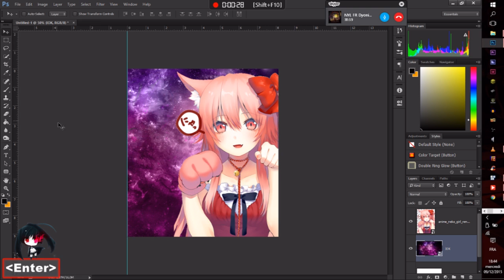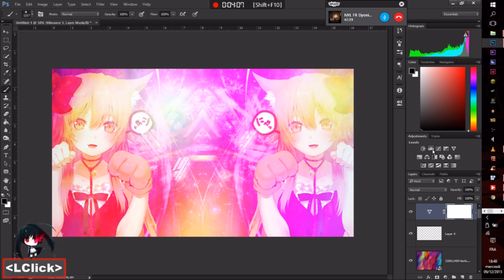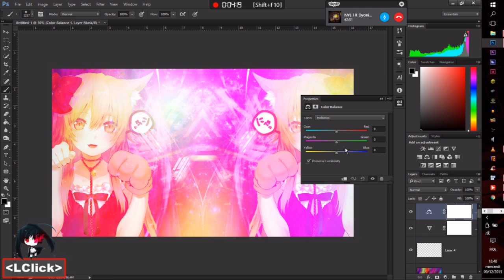Speed art : Symetric cat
►I made this tutorial with photoshop and my own ressources

Software :
-Photoshop
-Obs (recording)

►If you want to have your own wallpaper ask me ^^
►you can follow me if you want on :
►Song : RIOT - Jazz Cat Funk